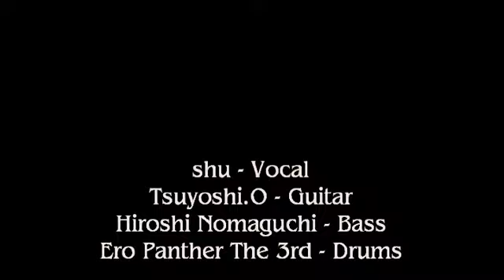Black ShuZ - Live Digest - 2016.6.24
"Black ShuZ" Live Digest
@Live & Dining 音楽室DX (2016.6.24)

Members:
shu - Vocal
Tsuyoshi.O - Guitar
のまぐちひろし - Bass
エロパンサー3世 - Drums